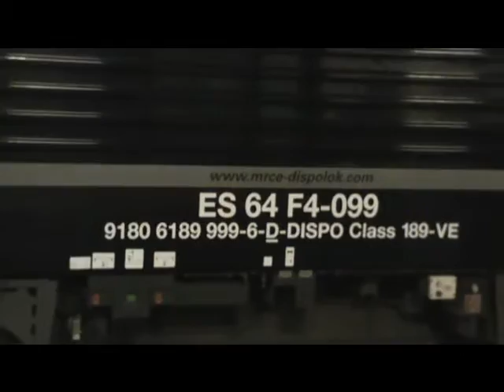Un Lunedì fortunato Empoli/Montelupo 29/07/2013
Era tanto che di lunedì non si vedeva robetta così. In questo video assisterete alla manovra in notturna delle locomotive Nordcargo del Tortona/Castellina, transito di un merci di pianali per trasporto binari, partenza di regionale con D445+Mazinga guasta, CFI Spezia/Cavatigozzi, E655 isolato e transito fuori di Empoli del ritorno dei vuoti Nordcargo da Castellina a Novi S.Bovo.